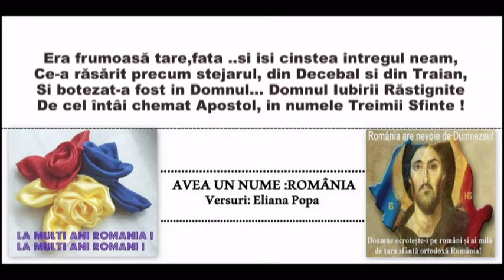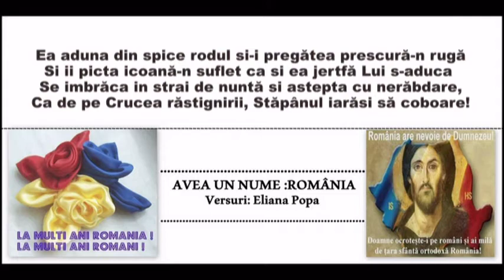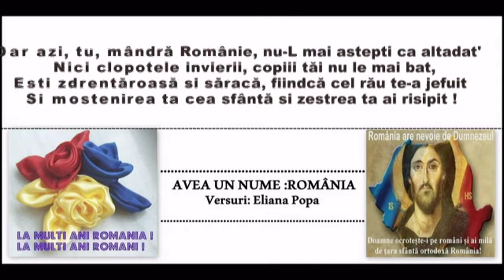AVEA UN NUME ROMÂNIA